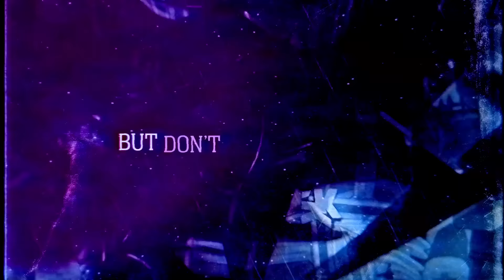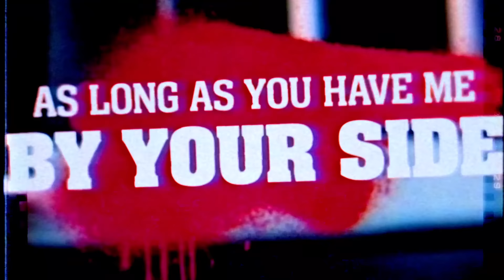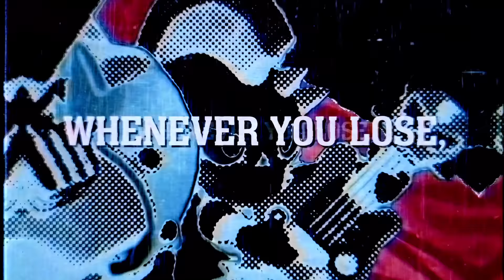Brawl Stars Music Video: Bad Randoms - Together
BadRandoms - TOGETHER Lyrics

I can see the tears in your eyes
You're seeing all the gems are on their side

But don't worry my dear
Together we'll try all night
It doesn't mean we'll win
I'm just along for the ride

As long as you have me by your side
I'll miss every pass and goal with pride
And every chance of victory I will deny

We're brawling through this night together
We're stuck here just failing forever
I knew from the start
We're falling apart
Whenever you lose, we'll be...
Together...

We have no zone control
But we're stuck here together
So join me and let's go
Into this trophy shredder

If you ever feel you are fighting alone
Count on me wherever you go
As long as defeat is our main goal

We're stuck here just failing forever I knew from the start
We're falling apart

I'm not very smart
But it comes from the heart
So embrace this whole death spree

We're falling apart
Together...